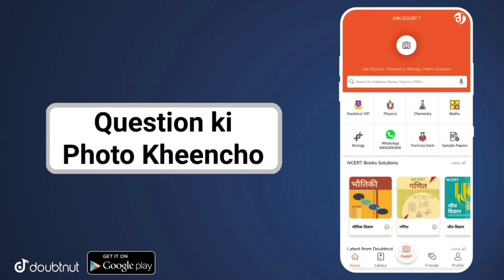राजस्थान बोर्ड परीक्षा 2021 का कब होगा रिजल्ट जारी , RBSE 12th arts, Commerce Science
My app Link Full Course Class 6 to 10 Math (In Hindi & English Medium) NCERT RBSE CBSE

GB sir, NJ sir, Akansha Ma’am aur Prince sir jaise Kota ke aur bhi top teachers ke courses aur video lectures IIT-JEE aur NEET ke liye milenge Doubtnut App par, Ab ghar baithe karlo apni exams ki taiyaari pakki :D

More Features :
1) Saari important books milengi solved video solutions ke saath
2) Previous year papers, Important PDFs, Question Bank
3) Crash Course, Mock Tests, Quiz
4) India's biggest student's community
& much more

3 Crore se zyada bachho ka bharosa!!"